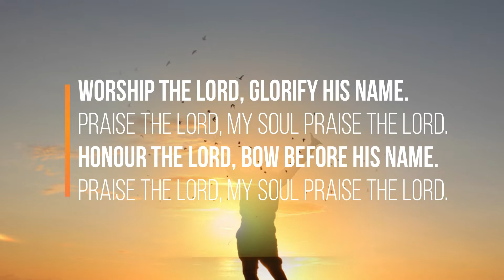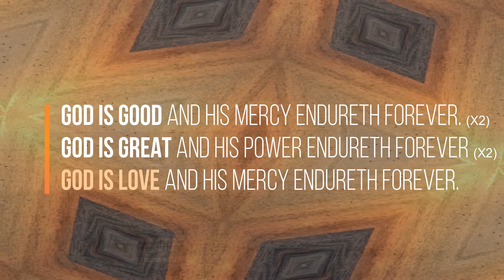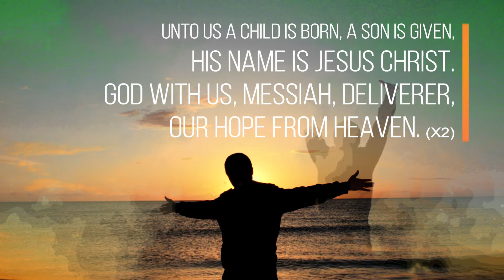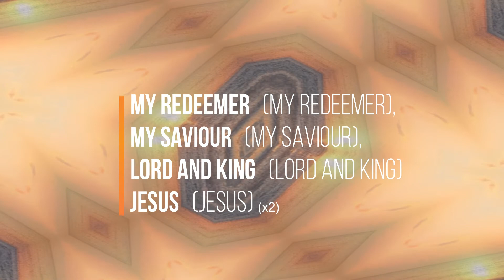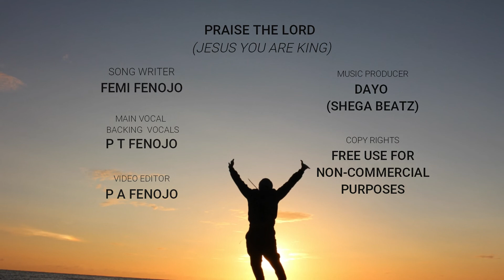"Praise the Lord" (Official Lyric Video) - Maranatha Original Songs Series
This song has been remastered.

We are happy to share with you SONG1 of our MARANATHA ORIGINAL SONGS Series (MOSseries) .🎼🎶🎵

We pray that this song will be a blessing to all that listens to it 🎼🎶🎵

Appreciation

The making of this Song and the Official Lyric Video was a collaboration with my family, and with my nephew Dayo (Segha Beatz, Nigeria).

Femi Fenojo - Song Writer
Praise Fenojo - All Vocals
Peace Fenojo - Video Editor
Dayo (Segha Beatz) - All Instruments

Femi Fenojo